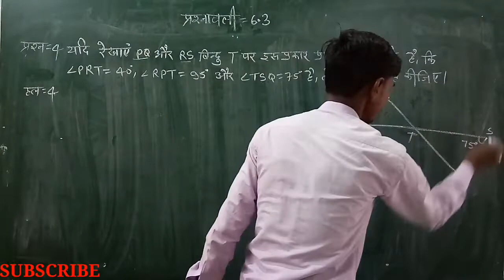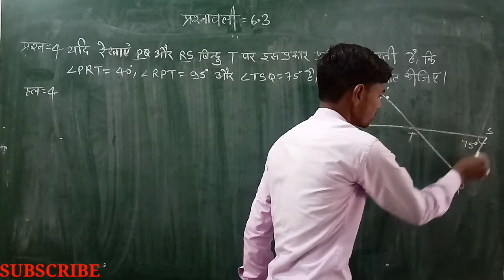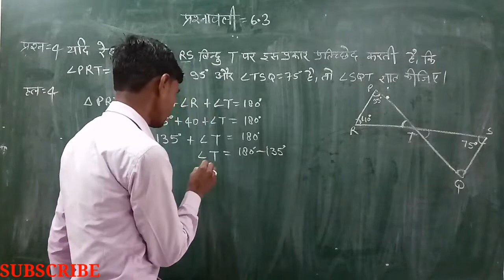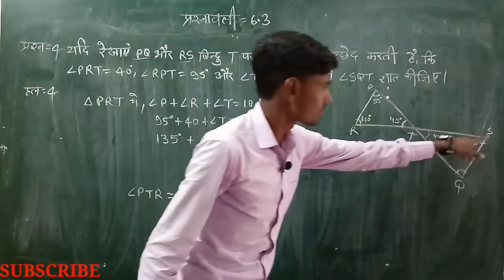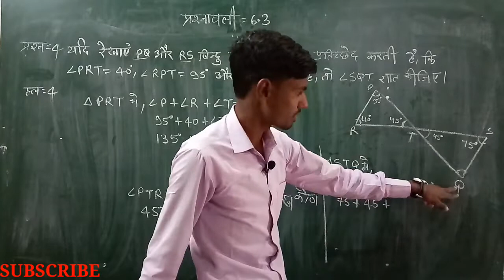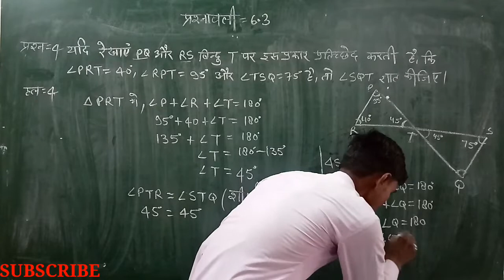RBSE, NCERT class 9th Chapter-6.3 Que-4/कक्षा 9th प्रश्नावली 6.3 Q-4 रेखाएं एवं कोण RajKumar Lakhara